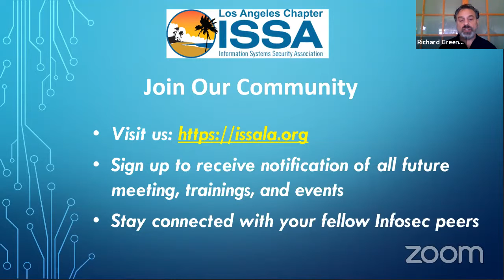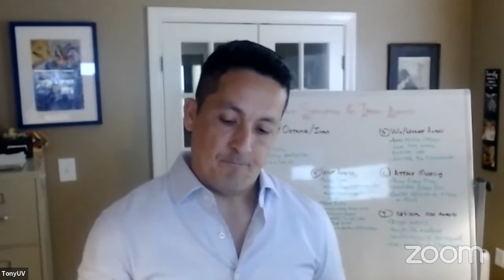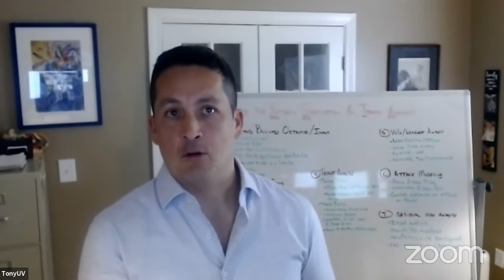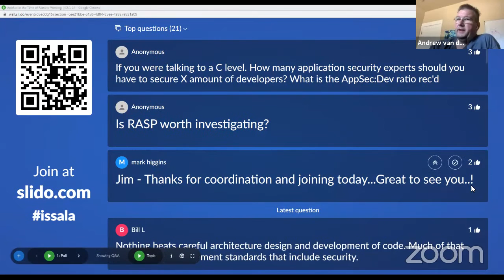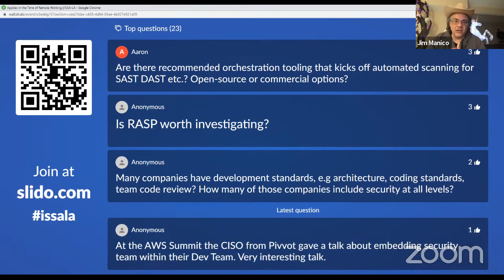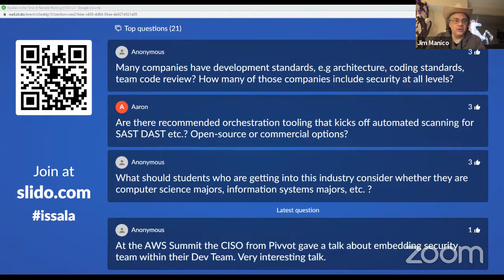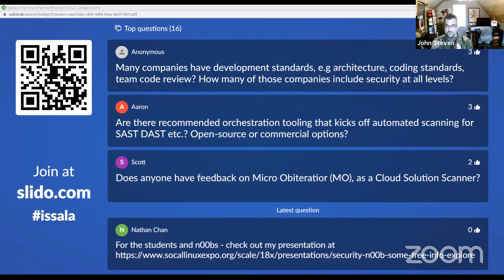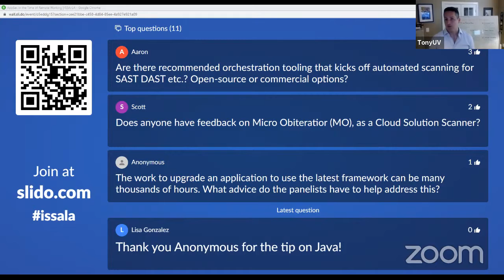AppSec in the Time of Remote Working: A Panel Discussion | ISSA-LA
AppSec in the Time of Remote Working: A Panel Discussion

Join us May 20, 2020, 11:45AM - 1:30PM PDT for a virtual round table discussion with our distinguished panel of AppSec experts who are on the forefront of what is going on today in software security! The discussion will be relevant to all types of businesses, including those with and without a full in-house software development shop. We will gain insight into what types of testing is needed, and at what stages of the SDLC that testing should occur. We will also expand into covering what development teams need to do to effectively build secure software.

Our distinguished panel includes:
-Richard Greenberg, Moderator, ISSA-LA President
-Andrew van der Stock, Current co-lead of the OWASP Top 10 and OWASP Application Security Verification Standard
-Holly Grace Williams, Technical Director at Secarma Ltd
-Jack Mannino, Chief Executive Officer at nVisium
-Jim Manico, Founder, Secure Coding Instructor at Manicode Security
-John Steven, Chief Technology Officer at ZeroNorth
-Simon Bennetts , Security Automation Engineer at Mozilla, OWASP ZAP Project Lead
-Tony UcedaVélez, CEO & Founder-VerSprite, Author of Risk Centric Threat Modeling & PASTA Methodology

CPEs: Up to 2 (Self Reporting)